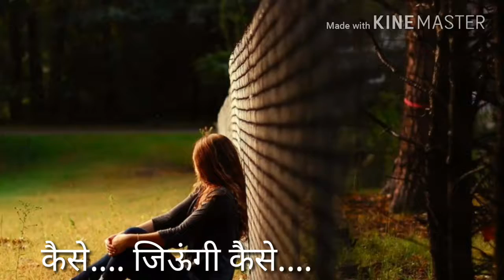Best whatsapp status 2017 delicated to your gf